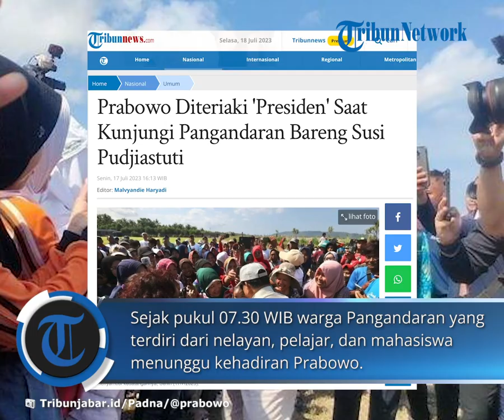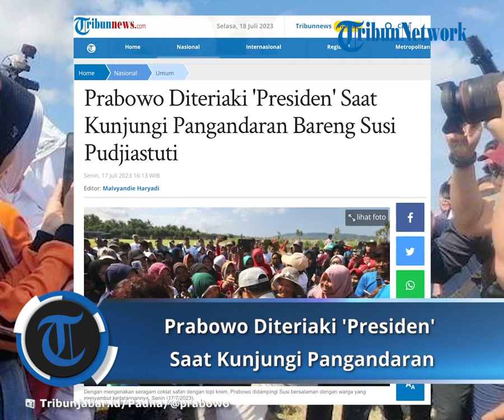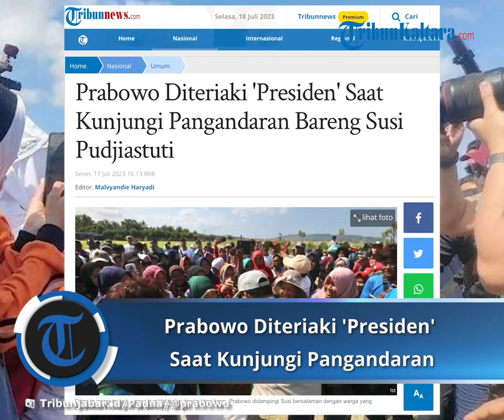Prabowo Diteriaki 'Presiden' Saat Kunjungi Pangandaran Bareng Susi Pudjiastuti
TRIBUNNEWS.COM, PANGANDARAN - Menteri Pertahanan Prabowo Subianto melakukan kunjungan ke Pangandaran, Jawa Barat, Senin (17/7/2023). Salah satu titik yang ia kunjungi adalah Susi Internasional Beach Strip milik mantan menteri kelautan dan perikanan Susi Pudjiastuti.
Sejak pukul 07.30 WIB warga Pangandaran yang terdiri dari nelayan, pelajar, dan mahasiswa menunggu kehadiran Prabowo. Warga dibolehkan masuk ke dalam area bandara Susi International Beach Strip untuk menyambut langsung kedatangan Prabowo Subianto.
Prabowo tiba di lokasi sekitar pukul 09.30 WIB. Kedatangannya disambut langsung oleh Susi.

Dengan mengenakan seragam coklat safari dengan topi krem, Prabowo didampingi Susi bersalaman dengan warga yang menyambut kedatangannya.
Saat bersalaman dengan masyarakat, riuh suara warga dan nelayan meneriakkan dukungan kepada Prabowo. "Hidup Prabowo, hidup presiden," kata salah satu warga yang hadir.
Baca juga: Prabowo Subianto Disebut Tokoh Nasionalis yang Dekat dengan Rakyat
Prabowo tampak tersenyum menyambut dukungan warga. Dia pun menyalami satu-persatu warga yang hadir menyambut kedatangannya. Sesekali meladeni ajakan swafoto bersama warga. "Sehat-sehat semuanya, ya," kata Prabowo menyapa.
Ada sejumlah agenda yang dilakukan Prabowo selama di Pangandaran, di antaranya pelepasan tukik, bersih-bersih pantai, dan pembagian mesin kapal kepada Nelayan.
Artikel ini telah tayang di Tribunnews.com dengan judul Prabowo Diteriaki 'Presiden' Saat Kunjungi Pangandaran Bareng Susi Pudjiastuti, Malvyandie Haryadi
VP: Rohil Fidiawan Mokmin